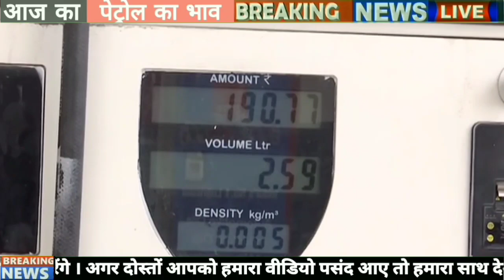Petrol-diesel price 21/01/22, aaj ka petrol-diesel Ka bhav,आज का पेट्रोल डीजल का भाव,petrol ka rate